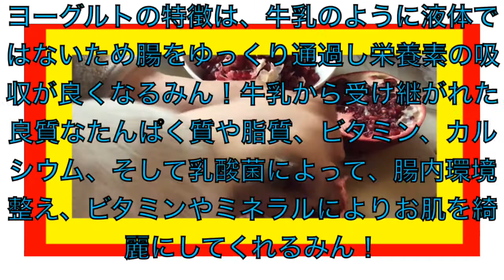超ミラクル合わせ技！女性の美容に最強のザクロとこの食材を合わせてセロトニンすっぴん美肌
ヨーグルトはお肌にいいものがたくさん含まれてるんですが、なかでも注目なのが「フルーツ酸」と「乳清」みん！フルーツ酸には古くなった角質層をとりのぞく作用があるのでくすみやシミ対策にバッチリだし、乳清は成分が肌に近くて自然になじむので保湿力を高めると言われているみん！
出典
お肌が21歳も若返ると言われてる「ヨーグルトパック」がホントに凄いらしいという噂も♡
～カルシウムとリンの栄養素～
▲ヨーグルトには、カルシウムとリンがバランス良く、牛乳よりたくさん含まれているみん！
カルシウムはイライラを抑える作用があり、ストレスが溜まっていたり、精神が不安定な時は、牛乳よりもヨーグルトの摂取がおすすめみん！
ヨーグルトの特徴は、牛乳のように液体ではないため腸をゆっくり通過し栄養素の吸収が良くなるみん！牛乳から受け継がれた良質なたんぱく質や脂質、ビタミン、カルシウム、そして乳酸菌によって、腸内環境整え、ビタミンやミネラルによりお肌を綺麗にしてくれるみん！
この素晴らしい食材とくるみんアロマ大好きザクロをくりぬいてこれと合わせて食べる事による幸せ感はたまらんですね~~☆☆皆さんも是非やってみてくださいね☆